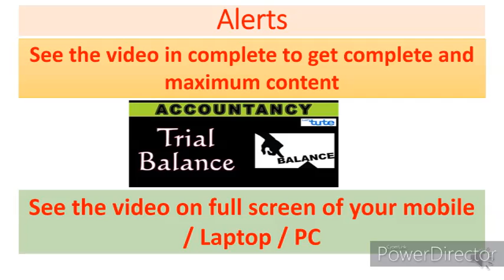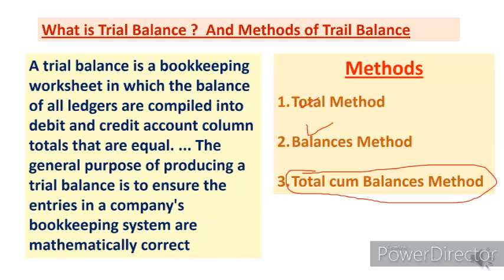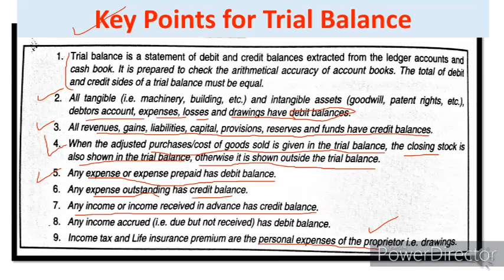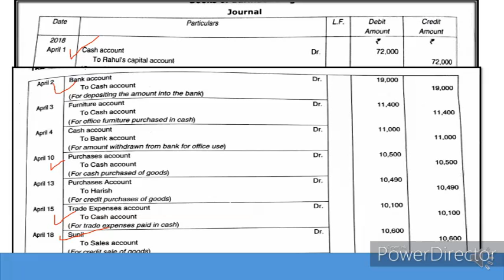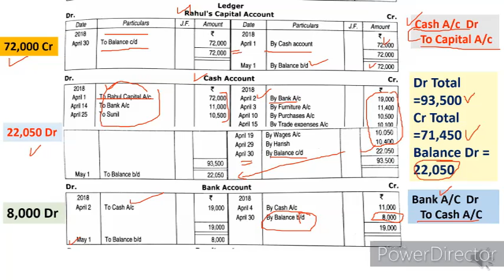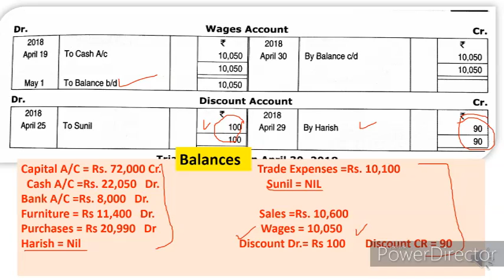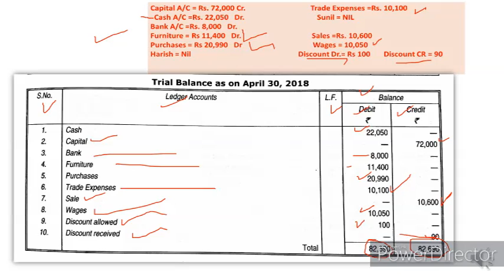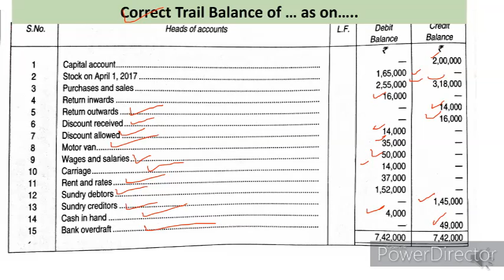A-28 EP Practical / Numerical Problems of Trial Balance with Journal , Ledger & all types Problems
Hello dear and very respectable teachers
In this video the concepts of Trial balance with numerical or practical problems explained in very simple way with journal ledger too. see complete video to grave whole concept... here the different types of errors are explained in very effective way . Here on my channel jankarihitt lot more videos already added up regarding Commerce , economics , FEB...E-Business and motivational as well
1.. (link for A-1 BASIC TERMS OF ACCOUNTANCY (Series -A 11th)
2. (A-2 Basic terms / concepts of Accountancy (Series A 11th)
3. (A-3 ASSETS :TYPES OF ASSETS ( BASIC CONCEPTS OF ACCOUNTANCY) Series -A 11th
4. (A-4 ..LIABILITIES ( DENDARI ) : Current , Non-current / long term , Contingent (Series A 11th)
5. (A-5 Account in Accountancy ... basics & types / Classification of Account (Series A 11th)
6. (A-6केवल 10 मिनट दें & discount प्राप्त करें ( discount and types ) trade and cash (Series A 11th)
7. (A-7(डेबिट और क्रेडिट नियम What is Debit and credit, traditional and modern approach (Series A 11th)
8. (A-8(ਡੈਬਿਟ ਅਤੇ ਕ੍ਰੈਡਿਟ) Debit and credit,traditional and modern approach ,IN PINGLISH (Series A 11th)
9. (A-9 Journal,How to make Journal Entries PART A (simple way) (ਜਰਨਲ)जर्नल प्रविष्टियां (Series A 11th)
10. (A-10 Journal Entries Compound Entry, Capital,Drawings,cash&credit sales purchase (Series A 11th)
11. Compound Entry, Capital,Drawings,cash&credit sales purchase (Series A 11th
12 (A-12 Journal Entries (compound entry ,sales &purchase Return ,Depreciation & of Nominal Account )
13. A-13EP Journal Entries(13 KA DUM)Cash/Trade Discount, Interest on Capital &Drawings,Charity,Donation
13-EH A-13EH Journal Entries(13 KA DUM)Cash &Trade Discount, Interest on Capital&Drawings,Charity/Donation
14 Journal Entries-Bad Debts,Bad debts Recovered, Abnormal loss(Fire/accident etc) Embezzlement
14 Journal Entries-(हिंदी cum English) Bad Debts,Bad debts Recovered, Abnormal loss Embezzlement
15 A-15EP Opening Entry in Journal Financial Year ,Goodwill /Capital as Balance in open. Entry ਪਿੰਗਲਿਸ
15 same of 15 in HINGLISH
16 A-16EH Accounting Equation, Equity-Types of Equity-Internal & External लेखांकन समीकरण Business Trans
18 A-18EP Why Debit written as Dr and Credit as Cr ? Luca Pacioli as Father of Modern Accountancy
19 A_19EP GST ,Goods & Services Tax- Intra & Inter State, CGST , STGST , IGST In ACCOUNTANCY (ਪਿੰਗਲਿਸ਼)
20 A-20EP How to Adjust GST (Setting off of GST ) CGST, SGST, IGST as Input and Output for Accounting
21 A-21EP Journal Entries with GST in Accountancy(Setting off of GST) A complete Numerical (ਪਿੰਗਲਿਸ਼)
22 A-22EP LEDGER... Format of Ledger... Ledger Posting ,Posing of Opening and Compound Journal Entries
23. A-23EP LEDGER Posting with complete Numerical Problem..How to balance a Ledger Account (In PINGLISH)
24 24-EP Introductory- Subsidiary Books- Cash Books ,Purchase & Sale book with Return Books
25 25-AH Cash Book Numerical of all 3 type of Cash Books in video & Contra entry--In Very simple way
26 A-26-EH :Practical Problems of Petty Cash Book-Simple & Analytical /Columnar.. Imprest System of PCB
27 A-27 EP Trial balance ,Format & Methods of Trial Balance , Errors revealed & not revealed by TB,Need